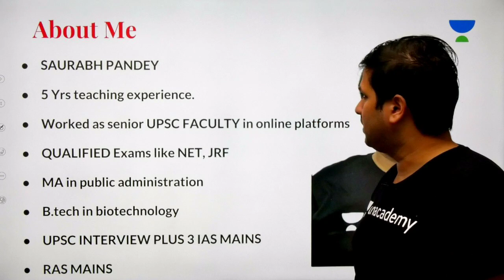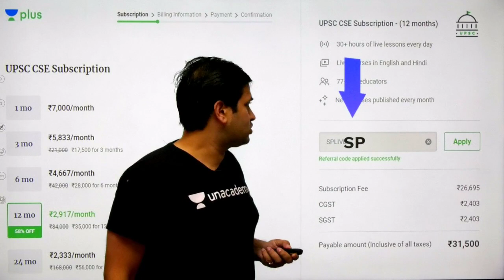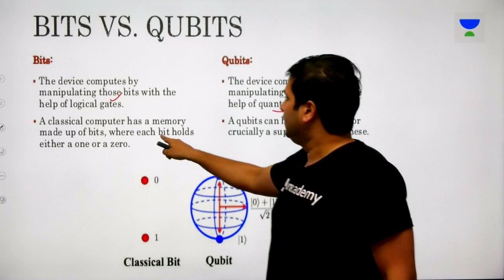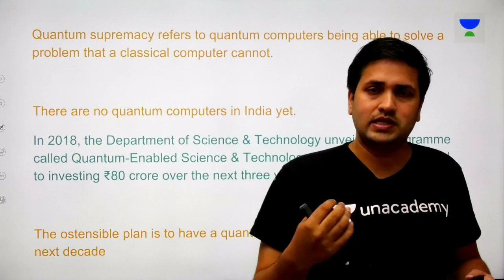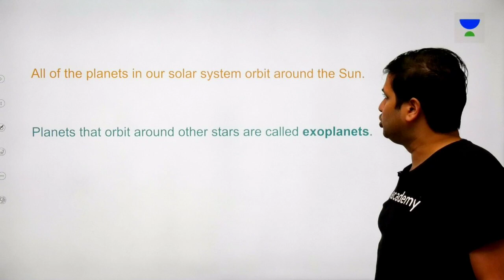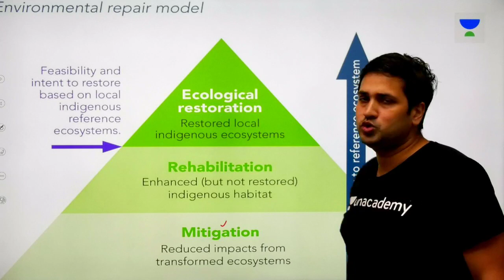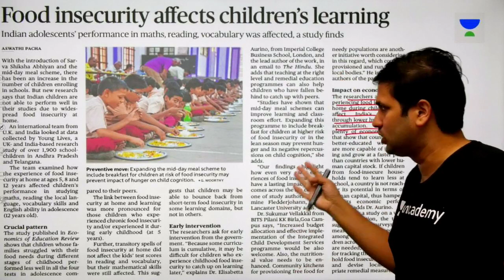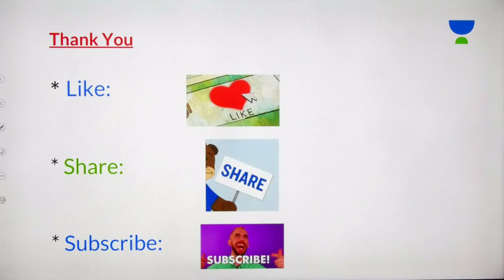29th September - Daily Current Affairs - The Hindu Analysis for Mains And Prelims UPSC CSE 2020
This lesson starts with a discussion on 29th September's Daily Current Affairs from The Hindu Summary and Q&A for Mains & Prelims. It is very important for the UPSC CSE/IAS 2020 preparation.

Unacademy Plus Subscription Benefits:

1. Learn from your favourite teacher
2. Dedicated DOUBT sessions
3. One Subscription, Unlimited Access
4. Real time interaction with Teachers
5. You can ask doubts in live class
6. Limited students
7. Download the videos & watch offline